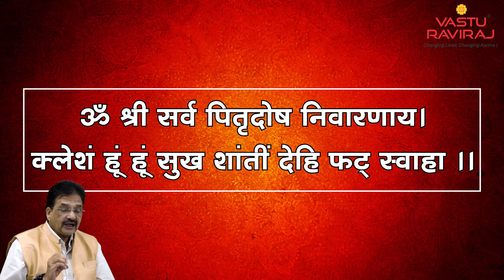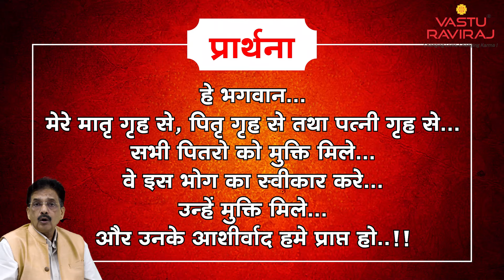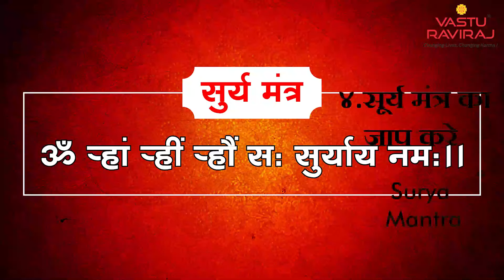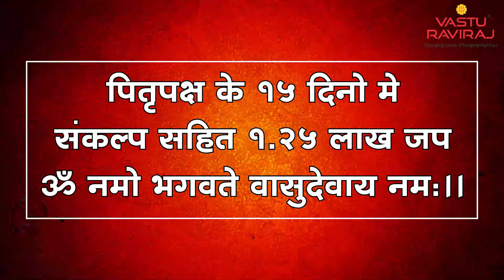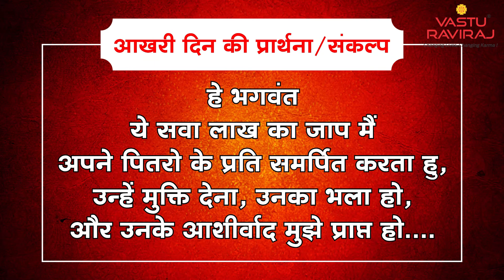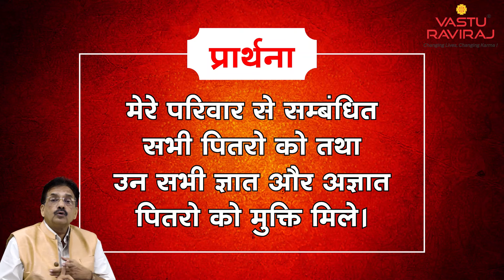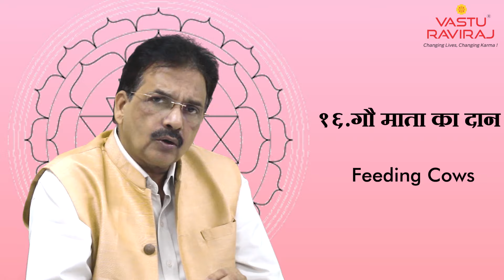Pitru Dosh: Karan, Nivaran, Upay | (Pitra Dosh : Causes, Prevention and Remedies) | Part 2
Avoid misconceptions and myths related to Pitru-Paksha. Watch our special video about Pitru-Dosh and what role Vastu-Shastra plays in this.

1. Pitra Dosh
2. Pitra Dosh ke Upay
3. Pitra Dosh kya Hota hain
4. Pitru Dosha
5. Pitru Nivaran Mantra

0:00 Overview of What is Pitrudosh
0:26 Remedies for Pitrudosh Nivaran

Misconceptions about Pitru-Paksha (Shraadh Paksha)

1) Vastu check should be avoided during Pitru-Paksha
2) one should Avoid the purchase of high-value items
3) Not to proceed with any positive spiritual activity

On the contrary, after following the required spiritual procedures, we get blessings from our ancestors during this period. It is as good an ideal time to get your Vastu cleansed as any other.